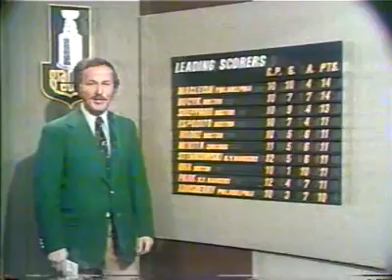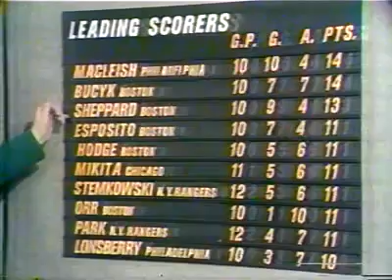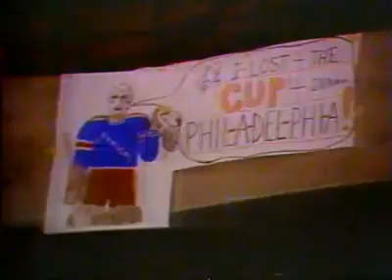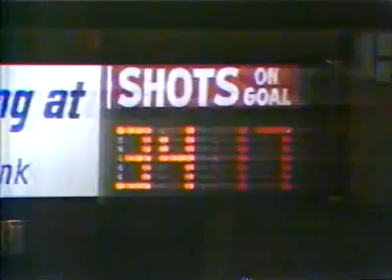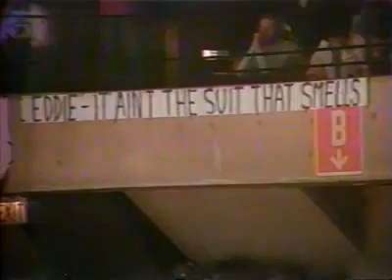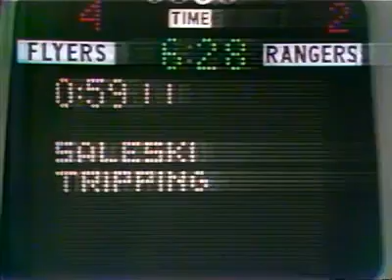1974 NHL Semifinals Game 7 - Philadelphia Flyers vs New York Rangers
The Flyers defeated the Rangers 4-3 on 5 May 1974 to win the series in seven games.